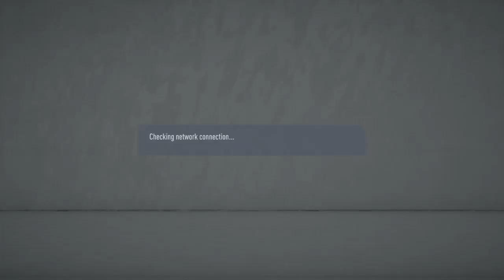FIFA 20_20201029222016